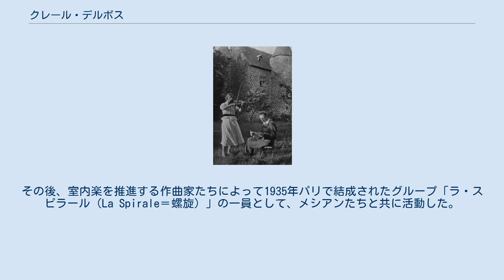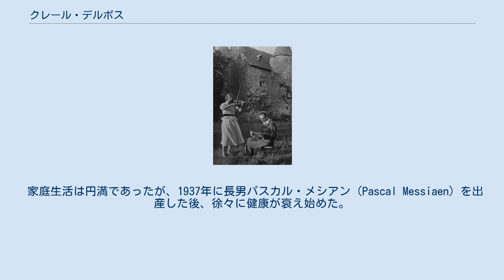クレール・デルボス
クレール・デルボス（Claire Delbos, 1906年 – 1959年）はフランスのヴァイオリニスト・作曲家。
また、作曲家メシアン夫人として知られる。
父親はソルボンヌ大学の教授であった。
 1930年初頭、メシアンのピアノと彼女のヴァイオリンとによって、パリで演奏活動を行っていたが、1932年に彼と結婚した。
その後、室内楽を推進する作曲家たちによって1935年パリで結成されたグループ「ラ・スピラール（La Spirale＝螺旋）」の一員として、メシアンたちと共に活動した。
 結婚の年、メシアンによるヴァイオリンとピアノのための作品「主題と変奏」（1932年）を献呈され、夫婦でその初演を行った。
メシアンからは愛称で「ミ」と呼ばれており、連作歌曲集「ミのための詩（Poèmes pour Mi）」（1936年）はまさに、彼女への想いを表現した作品であった。
 家庭生活は円満であったが、1937年に長男パスカル・メシアン（Pascal Messiaen）を出産した後、徐々に健康が衰え始めた。
手術を受けたものの、術後は脳の障害によって記憶喪失になってしまい、やがて精神や思考の異常（精神疾患）を伴うようになった。
メシアンは息子を独りで育てながら看病したが、脳の障害は改善されず1950年には精神科病棟に入ることとなり、永い治療の甲斐なく1959年に息を引き取った。
 メシアンがその後1962年にピアニストイヴォンヌ・ロリオと再婚したため、デルボスは彼の1回目の夫人となった。